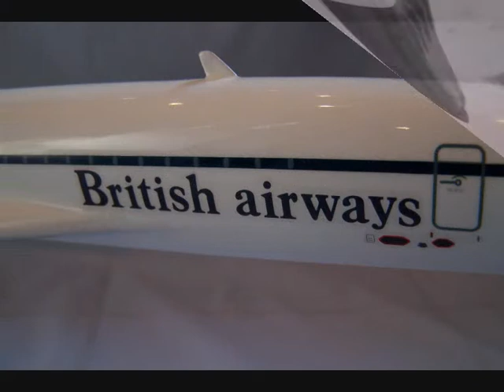1/72 British Airways Concorde Airline Model w-a-models.com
1/72 British Airways Concorde Airline Model w-a-models.com